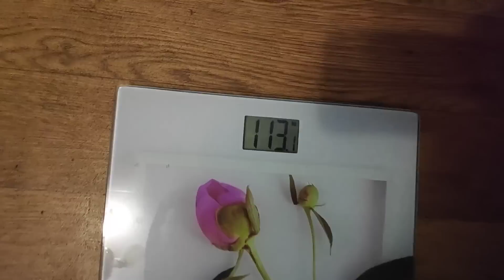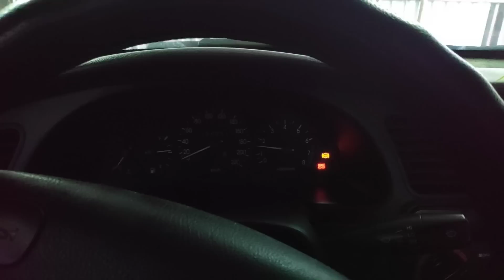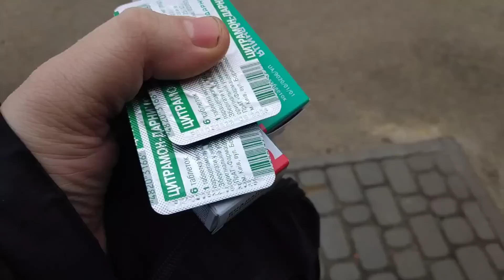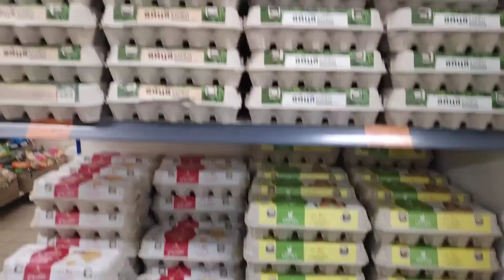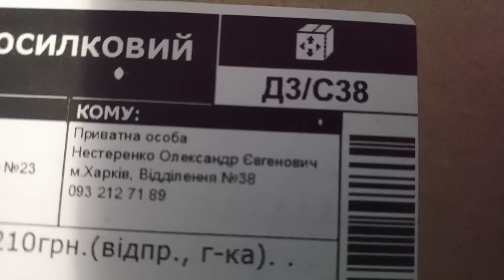Салтовка ХАРЬКОВ Сегодня ЗАПРЕТЫ новости обстановка в городе прилёты что можно купить в Аптеке цены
Харьков Сегодня новости обстановка в городе прилёты что можно купить в Аптеке цены на продукты Салтовка Масельского ХТЗ Трактора как проходит день харьковчанина
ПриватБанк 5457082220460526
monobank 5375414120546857